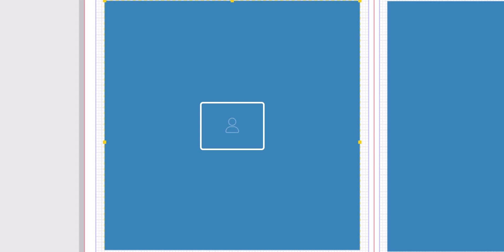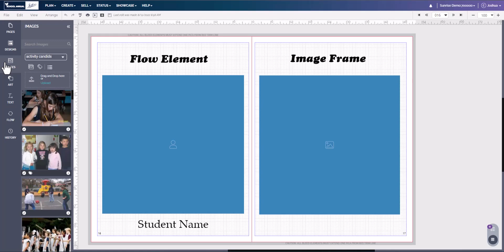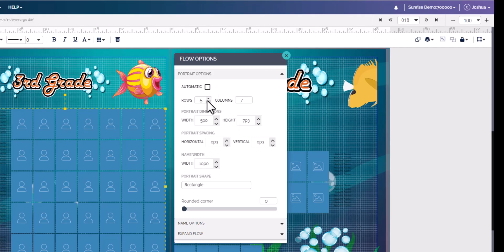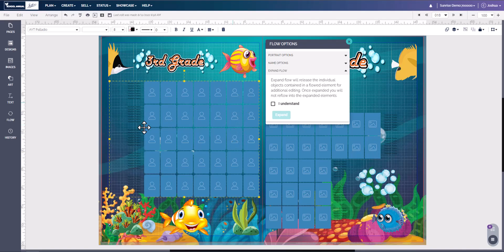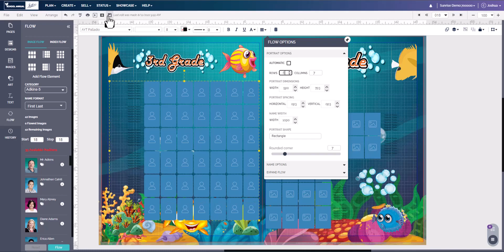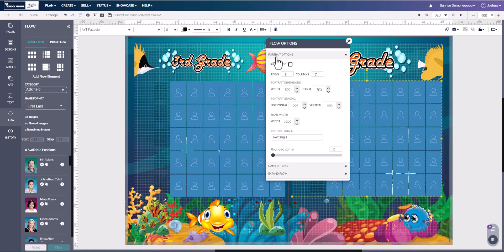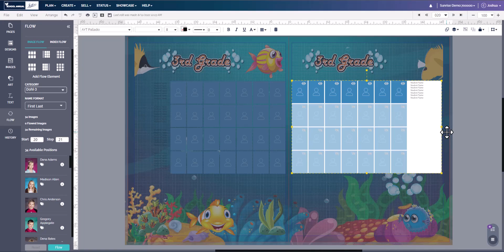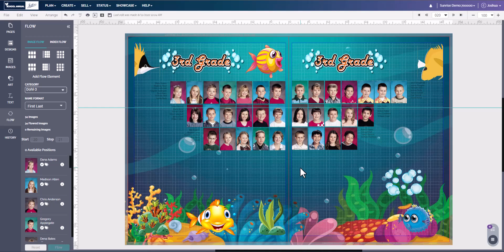Portrait Flow (Long)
In this video, we go over in greater detail what a flow element is.  We also talk about the difference between a flow element and an image block.  We also show how to flow one class on two different pages.  How to bring back a hidden photo element.